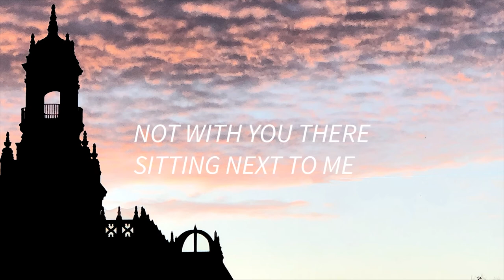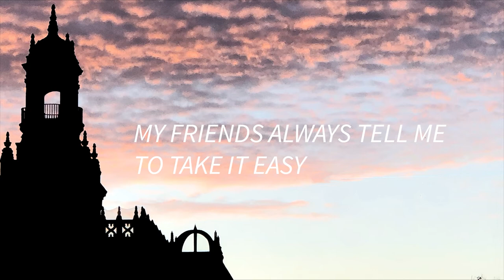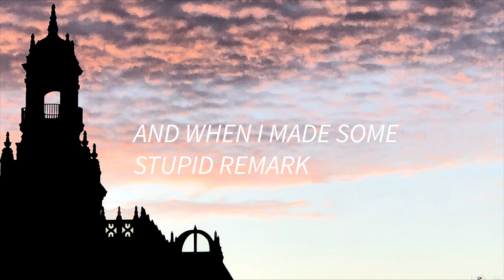Damper - Last Light (lyric video)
the first single off of the debut album: personal fable
performed by thom stone, bella king and nic kane